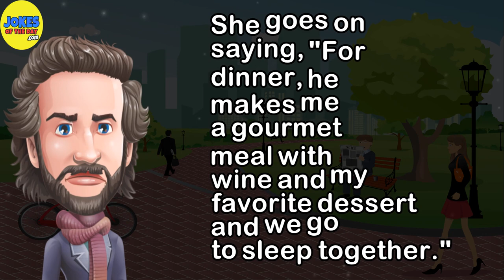Funny Joke: When I went to the park today, I saw an old lady sitting on a park bench crying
🤣 A funny joke of the day that'll make you laugh out loud! 🤣

When I went to the park today, I saw an old lady sitting on a park bench crying.

I asked her what was wrong.

She replied, "I have a hunky 22 year old husband at home. He rubs my back every morning, and then gets up and makes me pancakes, fresh fruit and freshly ground coffee."

I asked, "Well then, why are you crying?"

She says, "He makes my favourite lunch of soup and brownies, and then watches TV with me for the rest of the afternoon."

Confused, I ask again, "Then why are you crying?"

She goes on saying, "For dinner, he makes me a gourmet meal with wine and my favorite dessert and we go to sleep together."

Finally, I ask, "Then why in the world are you crying?"

She replies tearfully,

"I don't remember where I live!"